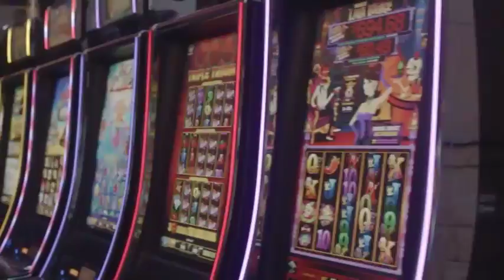Diamond Pool Tour Finale - Brian Reich vs Chris Adams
Diamond Pool Tour Finale from Casino Del Sol in Tucson Arizona.